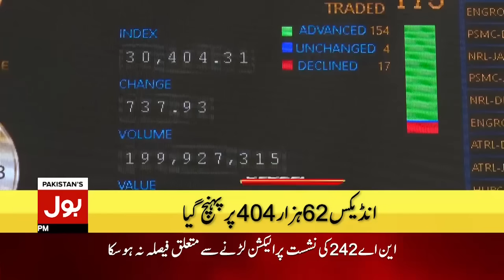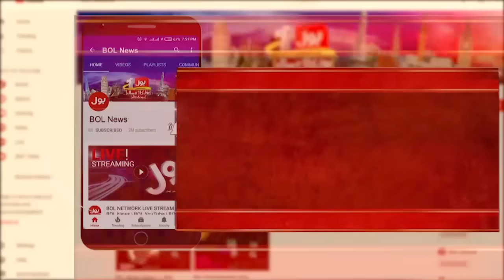Big News For PTI | News Headlines at 2 PM | PTI Bat Symbol Returned